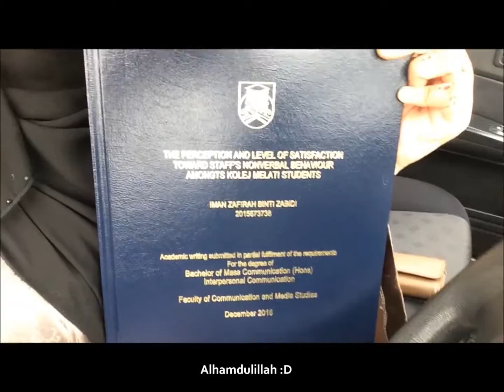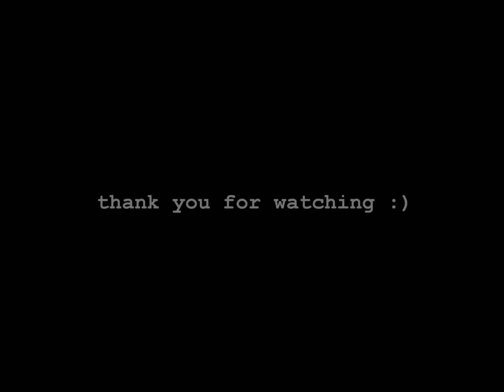ME -Time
tak banyak aktiviti yang dilakukan pada minggu lepas dan maybe minggu ni sebab kita ada final exam la kena study betul betul sebab nak lulus dengan berjaya ! doakan iman zafirah zabidi k :D